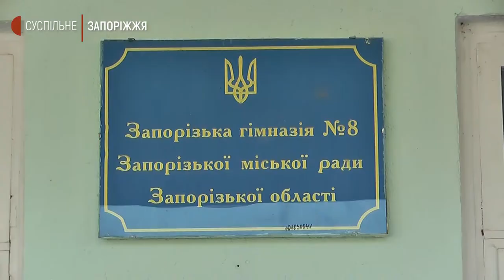У Запоріжжі підліток пережив клінічну смерть на уроці | Новини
14-річний підліток, у якого під час уроку зупинялося серце, нині в реанімації. Про це сьогодні повідомив медичний директор Запорізької обласної клінічної дитячої лікарні В’ячеслав Ткаченко. Нагадаємо, стався випадок 3 вересня у гімназії № 8.